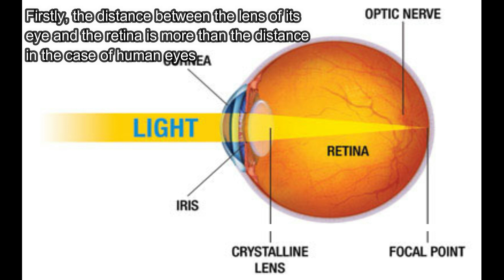How does owl see at night?🦉 | Knowledge bank | Unknown facts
We can not see in the dark, many animals can see clearly in the night, owl is one of the. know how owl sees in the darkness.

The owl has extraordinary night vision. The owl is the real master, lord, and king of the night forest. 🦉🦉🦉